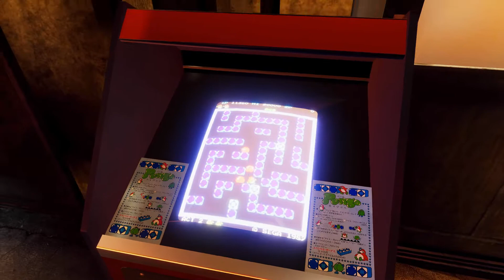飲み屋街にペンゴが置いてあったら…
絶望的に合わないのでひとしきり暴れました。
やっぱり置く場所は考えないと😅
※VR Interaction Framework導入してみました

Cabinet base model: Zad Outrunner (@ZAD_SAN)
[駄菓子屋アップライト筐体]

Game Movie in Cabinet: Great people sharing their work in Youtube